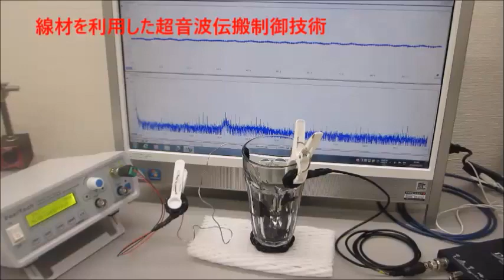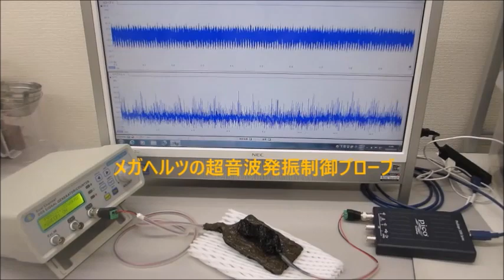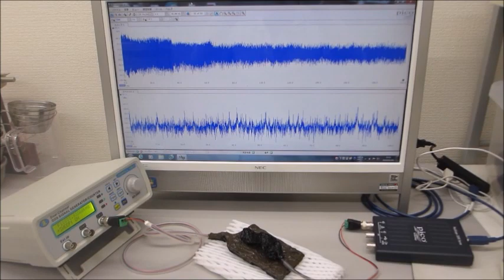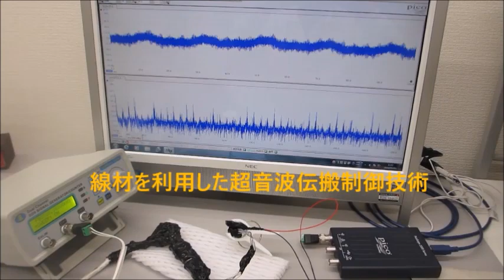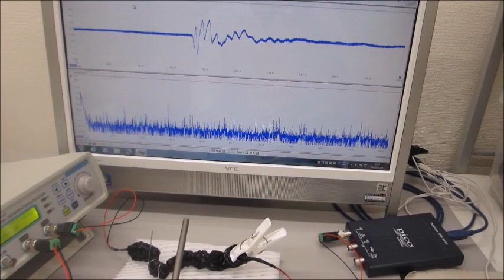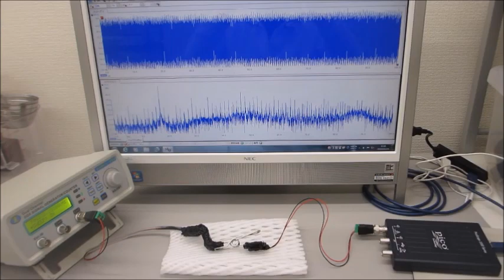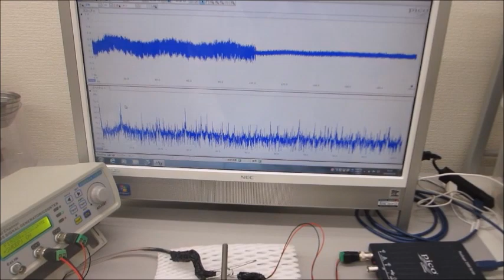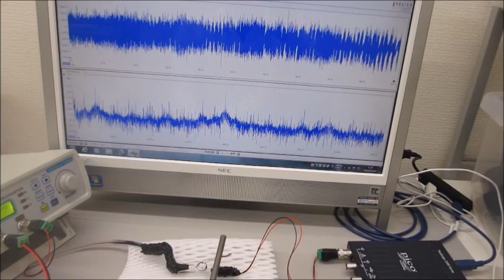オリジナル超音波プロ－ブの音響特性に基づいた、発振制御実験（超音波システム研究所）